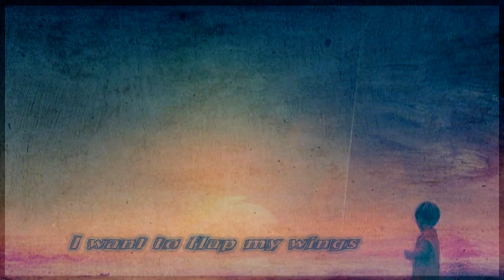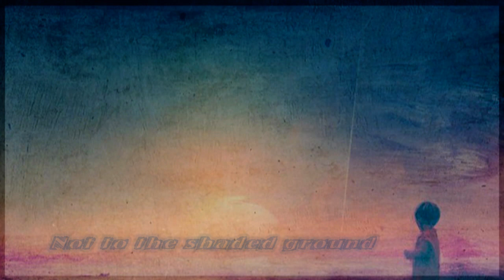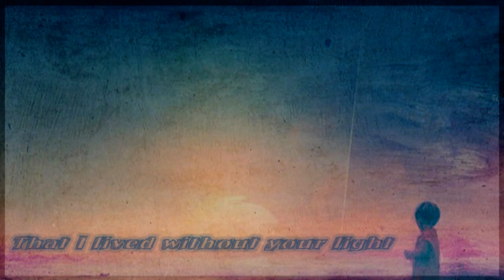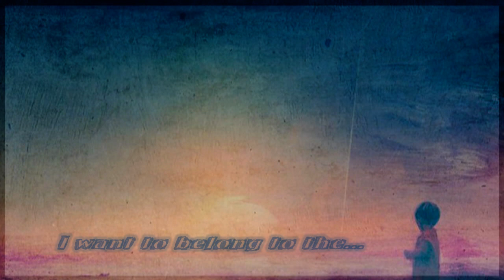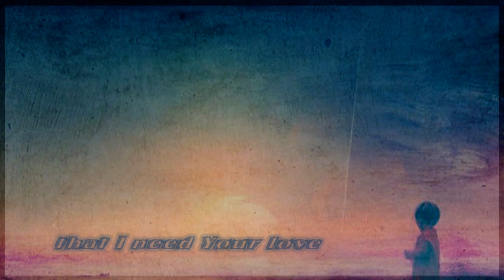Riverside - Caterpillar And The Barbed Wire [lyrics]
Song: Caterpillar And The Barbed Wire
Album: Love, Fear and the Time Machine (September 04, 2015)
Year: 2015